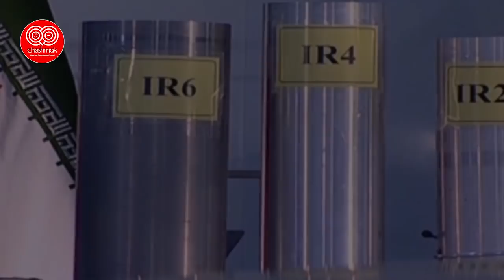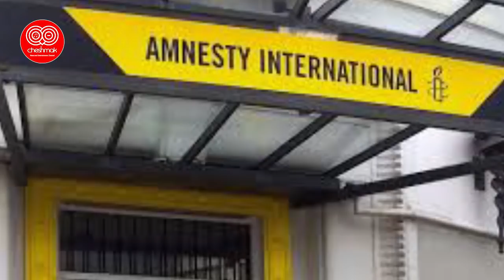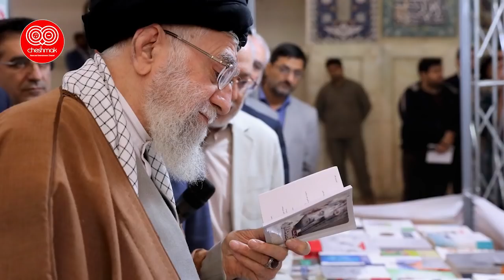ترامپ به سیم آخر زد. تا نا بو دی کامل می مانم